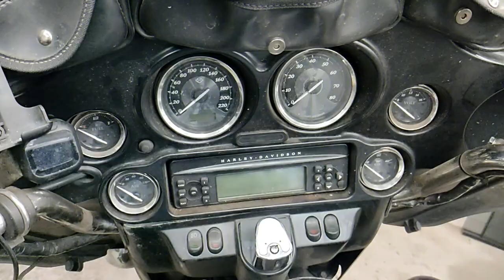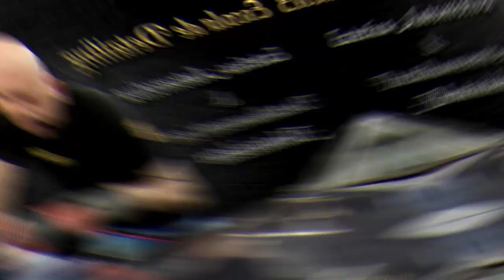ESTÉTICA EM MOTOS CURSO TUDO BRILHANDO EMPREENDEDOR CURSO PROFISSIONALIZANTE P/ MONTAR SUA EMPRESA